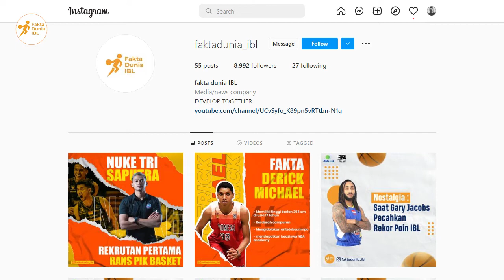10 pemain @NBA yang sering kalah di babak play off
10 pemain ‎@NBA  yang sering kalah di babak play off